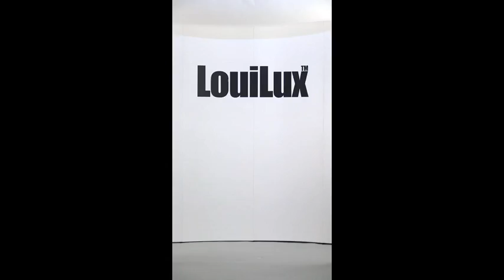Nythreen Origami Bow Dress [LouiLux.com]